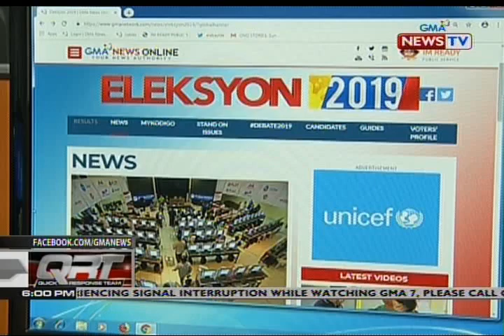QRT: Weather update as of 6:00 p.m. (May 10, 2019)